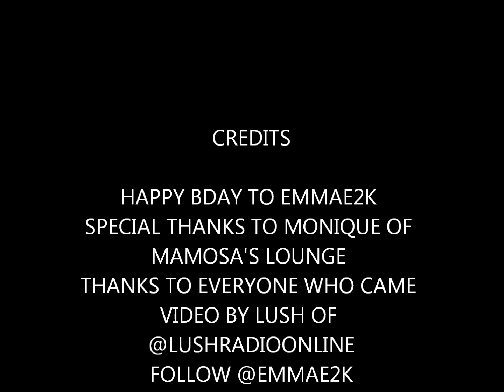EMMA BDAY PART 1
make up by Lissette- Lissette on face book